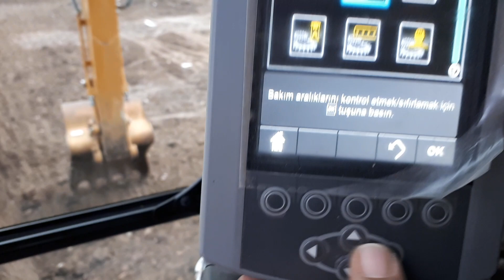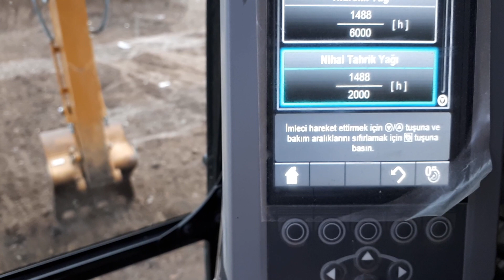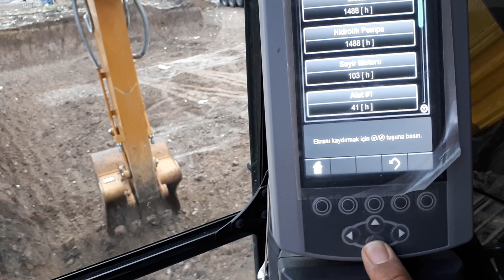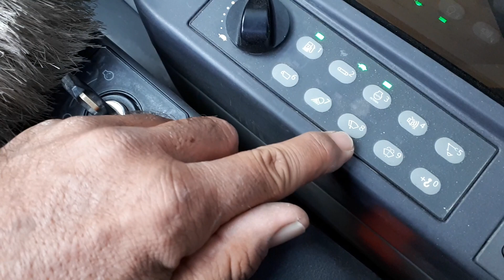MAKİNANIN İÇİNİ TANIMA